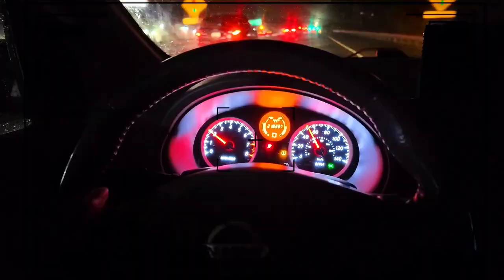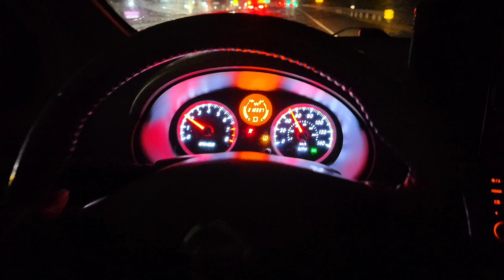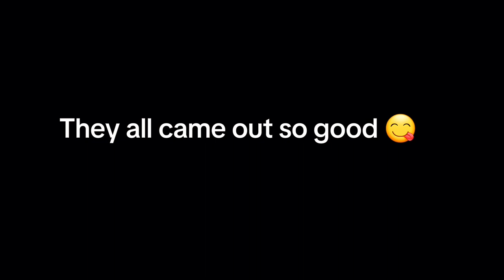Days in my life vlog | homebody diaries | life of an introvert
Hi, fam! I am back with a new vlog.

In this vlog, I shared days in my life living in the US as an introvert.

This vlog started on a Monday and ended on a Saturday. Wednesday and Thursday were not included since they were work days.

I love to stay indoors most of the time so, I went outdoors just once to treat my family members to bubble tea.

I welcome you wholeheartedly to this community and I sincerely hope you enjoy watching :)